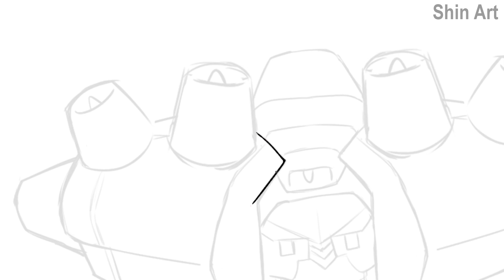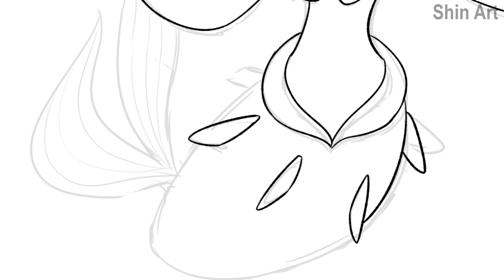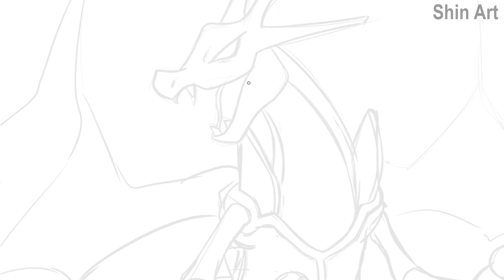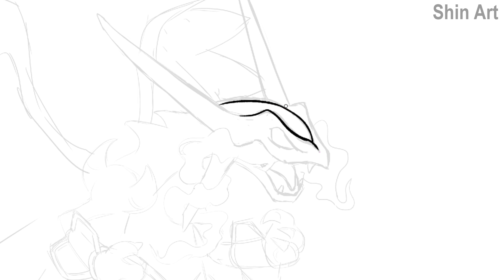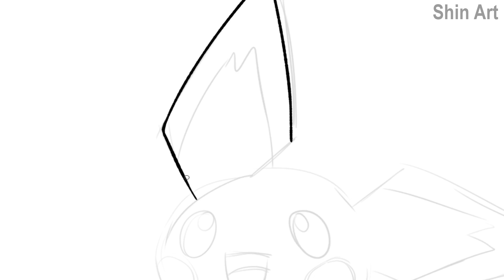Pokemon Evolutions You Wish Existed! Top Fan Requests #64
0:00 Intro
0:05 Devil Gundam Alcremie
2:08 Shiny Primarina + Melody (The Little Mermaid 2)
4:12 Mega Rayquaza + Mega Charizard Y
6:15 Mega Rayquaza + Mega Charizard X
8:17 Lurantis + Kanroji Mitsuri
10:20 Pichu + Eevee